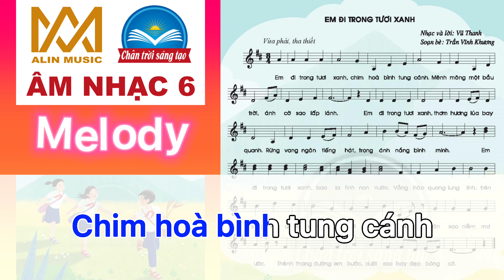EM ĐI TRONG TƯƠI XANH | Melody | Lớp 6 | Chân Trời Sáng Tạo